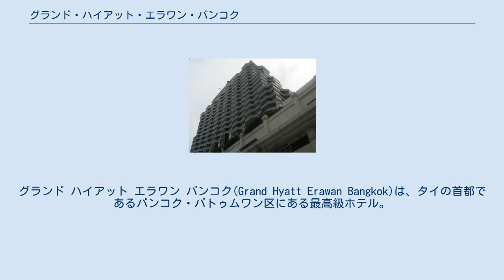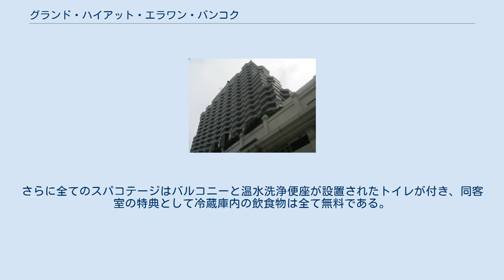グランド・ハイアット・エラワン・バンコク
グランド ハイアット エラワン バンコク(Grand Hyatt Erawan Bangkok)は、タイの首都であるバンコク・パトゥムワン区にある最高級ホテル。
旧ホテル名はエラワン・ホテル。
 このホテルは元々、タイ政府が国賓を迎えるために計画されたが、建設の際に事故が相次いだため、作業の進行が困難になった。
そこで、ヒンドゥーとバラモンの創造神であるブラフマーが作成され、エーラーワンの祠として奉納された。
奉納の後、工事は順調に進み、1950年に開業した。
 その後、老朽化などの理由により、開業当時の建物は取り壊された。
跡地に現在の建物が建てられ、現在の名称に変更して、1991年12月に再度開業した。
 バンコク・スカイトレインのチットロム駅(Chit Lom、ชิดลม) から徒歩約2分、ラチャダムリ通りに面しているため、街歩きなどに便利である。
斜め向かいにはバンコク伊勢丹がある。
 吹き抜けで空間を贅沢に使ったロビーにはコロニアルな雰囲気が漂う。
グランドとグランドデラックスの区別は客室からの眺めの違いだけで、設備による違いはない。
バンコク・スカイトレインを望める客室がグランドデラックス、望めない客室がグランドである。
全室ともシャワーとバスタブが独立している。
 同ホテルにはスパコテージという、リゾート感を満喫できる客室があり、面積は約100平方メートルである。
リビングルームと寝室の他に、客室内でスパが楽しめるマッサージルームを備えている。
さらに全てのスパコテージはバルコニーと温水洗浄便座が設置されたトイレが付き、同客室の特典として冷蔵庫内の飲食物は全て無料である。
 380室。
 など